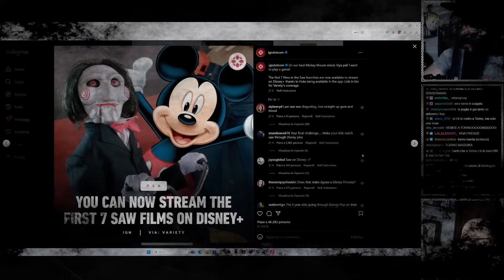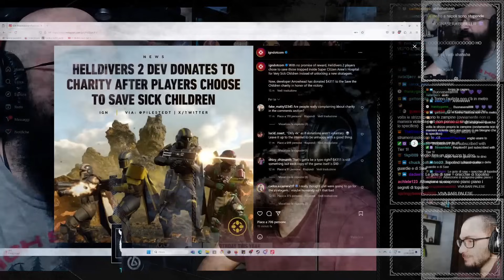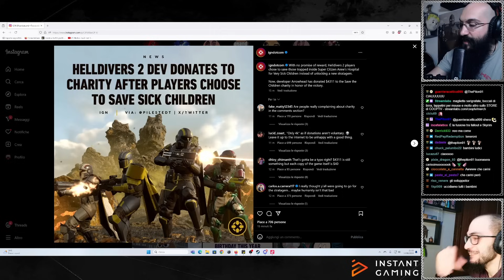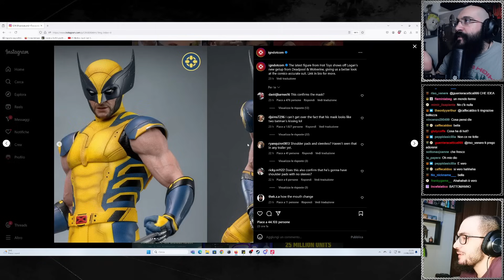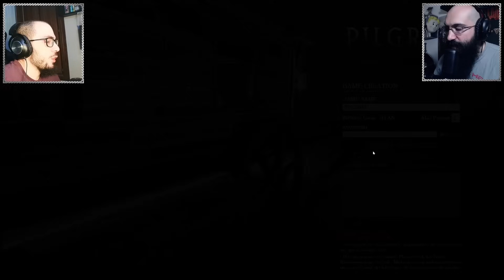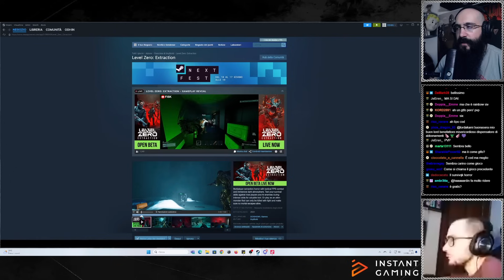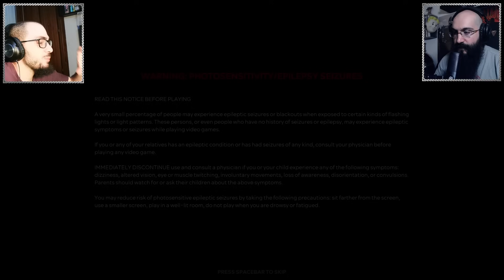Pilgrim Rincorrono IL CARRO ! - HORROR NIGHT Parte 4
Usate il codice "MATERAZZI"
E riceverete un gustoso pacchetto dal valore di 30 euro!

00:00 Intro
08:07 Tg Dino
21:05 Pilgrim
01:18:43 DEMO Level Zero